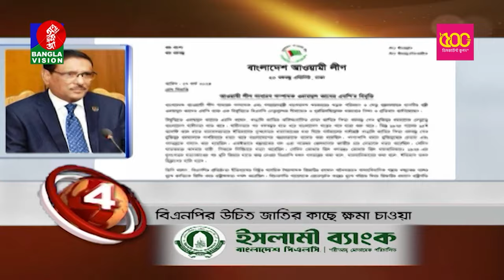Banglavision News Top Ten | 09 AM | 28 March 2024